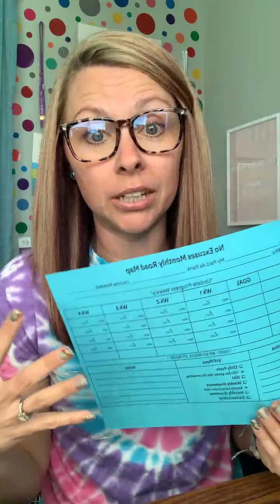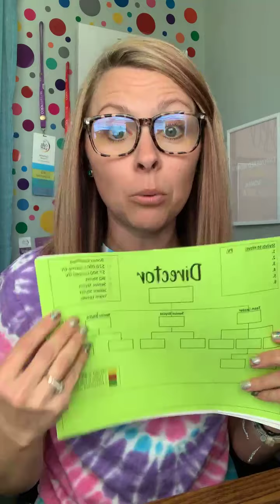New Month Motivation for Color Street Stylists 🔥💣🤍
New month means NEW opportunity! Push for your goals, you are worthy & deserving!